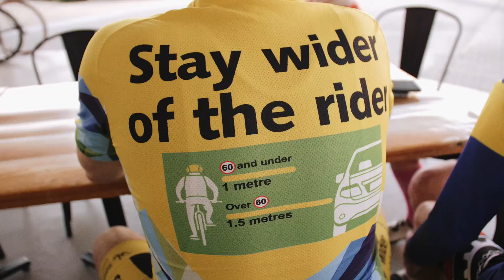Cycling on the Sunshine Coast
Discover the Sunshine Coast through diverse cycling opportunities for professional and avid riders.